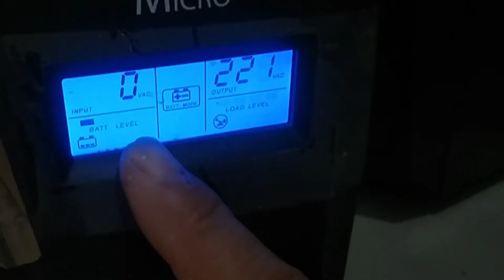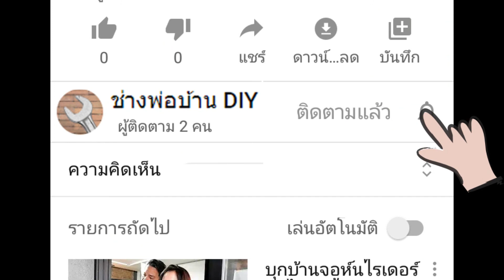วิธีเปลี่ยนแบตเตอรี่เครื่องสำรองไฟ UPS แบตเสื่อม เก็บไฟไม่อยู่ How to replace UPS battery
เครื่องสำรองไฟ UPS เสีย อย่าทิ้ง ให้เช็คแบต เปลี่ยนแบตเตอรี่ ก็กลับมาใช้ได้ปกติ

๊UPS Micro 500W สั่งจากที่นี่

แบตเตอรี่ 12v 8ah สั่งจากที่นี่